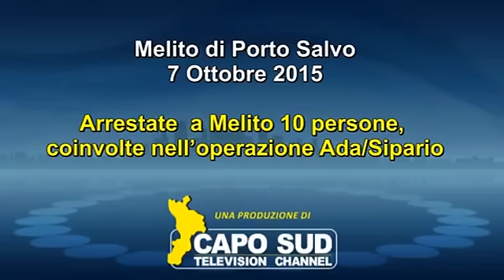Melito arrestate 10 persone coinvolte in Ada","Sipario" e "Replica"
I soggetti arrestati sono:
1. FLACHI Pietro, nato a Melito Porto Salvo il 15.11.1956;
2. GUERRERA Giuseppe, nato a Melito Porto Salvo il 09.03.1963;
3. IAMONTE Francesco alias faccia di drago, nato a Melito Porto Salvo il 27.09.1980;
4. IAMONTE Natale nato a Reggio Calabria il 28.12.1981;
5. MALASPINA Consolato nato a Melito Porto Salvo il 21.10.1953;
6. MEDURI Consolato alias Lampino nato a Melito Porto Salvo il 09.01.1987;
7. MINNITI Angelo nato a Melito Porto Salvo il 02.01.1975;
8. TRIPODI Giovanni nato a Reggio Calabria il 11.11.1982;
9. TRIPODI Giovanni alias Pelè nato a Melito Porto Salvo il 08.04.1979;
10. VERDUCI Pietro nato a Melito Porto Salvo il 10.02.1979.